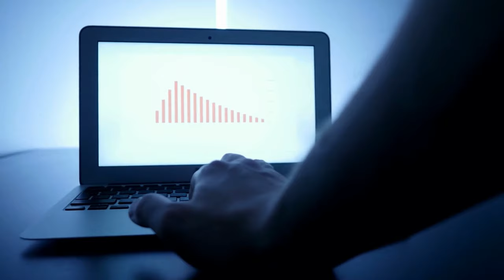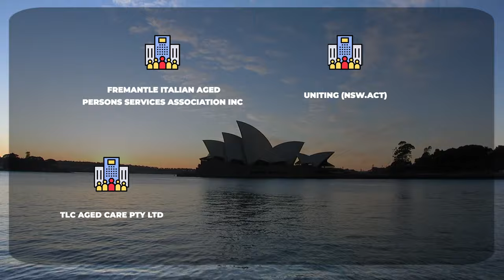Cơ hội định cư ngành AGED CARE WORKRE ở Úc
Bạn có thể chọn nghề Aged Care là nghề phụ để kiếm thêm thu nhập và kiếm cơ hội định cư sớm hơn ngành nghề chính bạn đang học. Bạn có tin không?

Tác giả:
► THS. MICHAEL TÂM NGUYỄN

Best wishes!!!